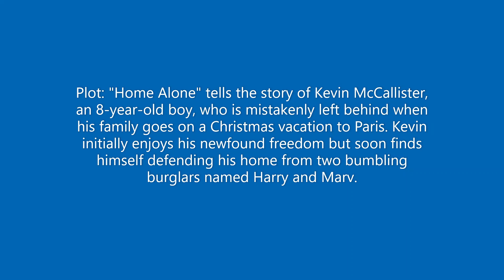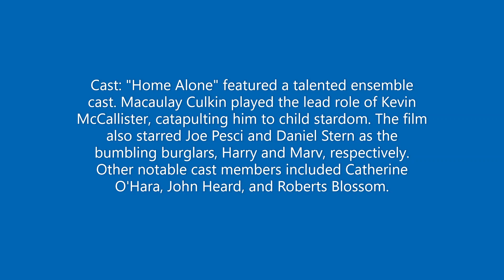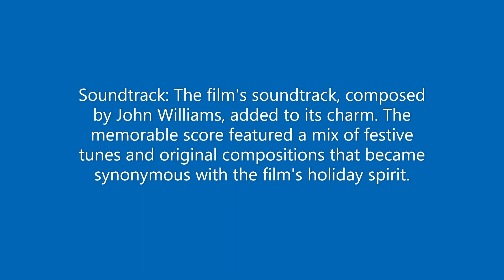The release of Home Alone